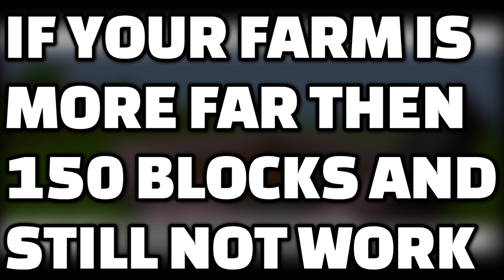HOW TO FIX IRON FARM IN MINECRAFT || IRON FARM MCPE 1.20 IN HINDI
Guys in this video I am going to tell you how to fix iron farm in Minecraft not working and how to fix iron farm in Minecraft pocket edition 1.20 in hindi